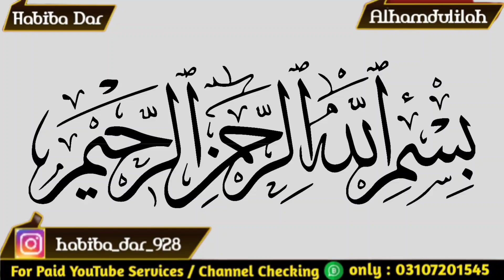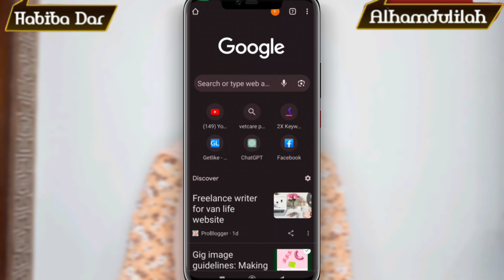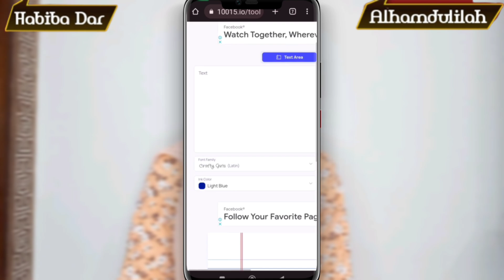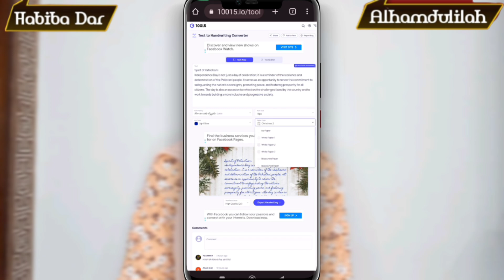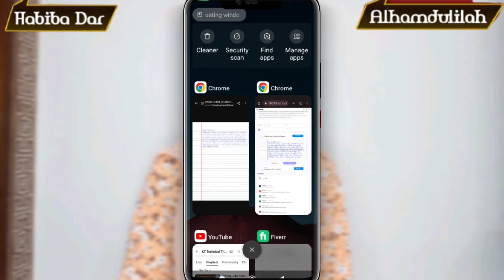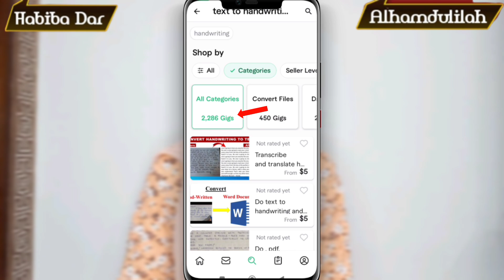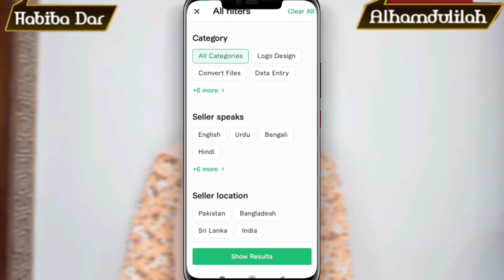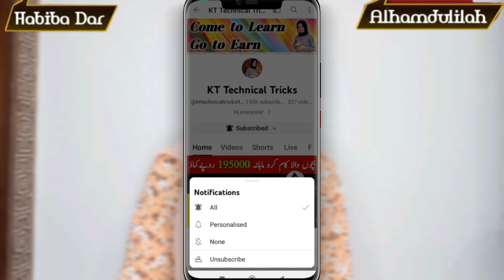How To Earn Money Online From Handwriting jobs at Home | Writing jobs for students | Online Earning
Aslam O Alikum Guys Welcome To The New Video in the video I am goona telling you about How To Earn Money Online From Handwriting jobs at Home | Writing jobs for students | Online Earning.

User Name:
habiba_dar_928